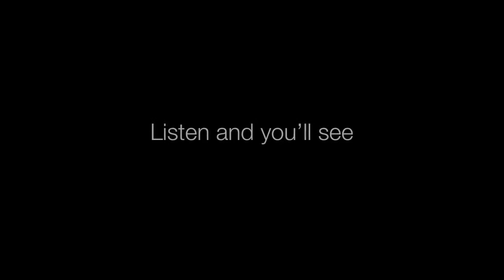Wireless Music Systems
he two new products join the highly-regarded Zeppelin Air in featuring the simple to set-up and use AirPlay technology, which allows you to stream music wirelessly from your iPhone® or iPad®. It's quick and easy, very high quality, retains the rich app experience, and works from the palm of your hand. Plus, many customers already own nearly everything they need to enjoy its benefits: a wi-fi network and an iPhone, iPad, iPod touch® or a computer running iTunes®. This intuitive technology is made even more straightforward with the free Bowers & Wilkins Setup App, downloadable from the App Store. Adding further Wireless Music Systems is easy, too, allowing music to be taken from room-to-room.